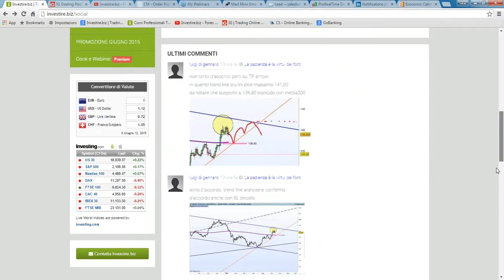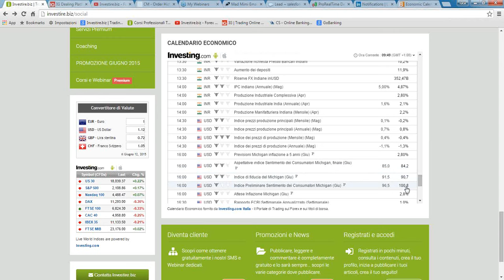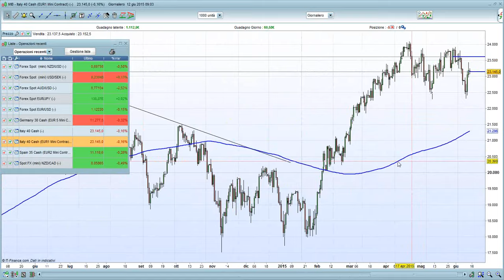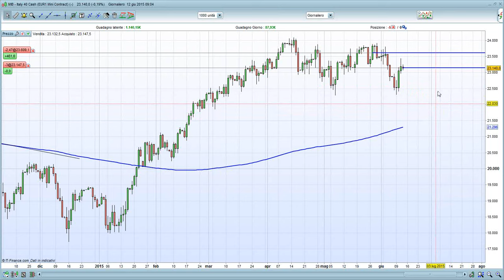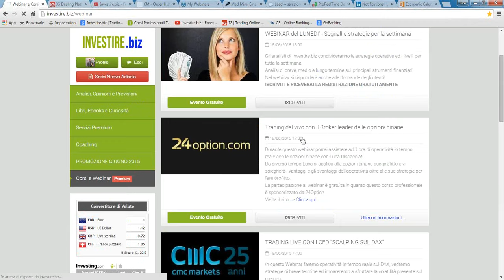Video Analisi Forex Indici Materie Prime 12 06 0215